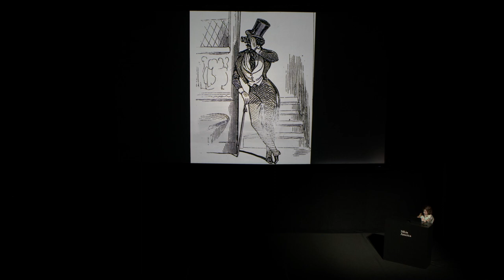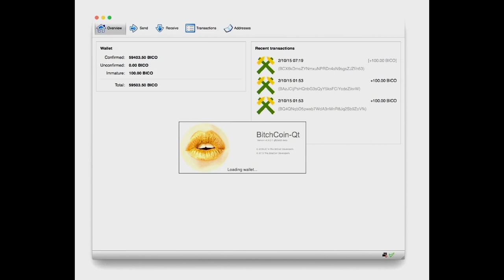Sarah Meyohas talk at NFT in America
Watch all our interviews and talks of the greatest NFT artists

In America, Europe and Asia. 'NFT in' produces trailblazing NFT event experiences to live audiences that celebrate NFT artists. Founded by the Motion Plus Design team.